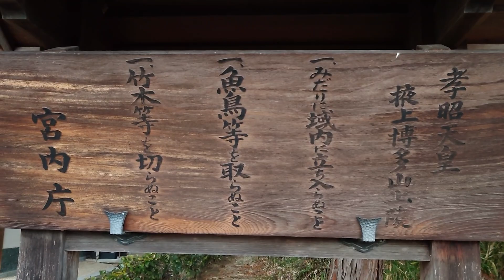孝昭天皇陵 Ancient Tomb of Emperor Kosho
孝昭天皇は第5代天皇です。
日本書紀では114歳まで生きたと記され長生きだったそうです。
住宅街の中にある規模の小さな陵です。
近鉄御所駅から徒歩14分の場所にあります。
14 minutes walk from Kintetsu Gose